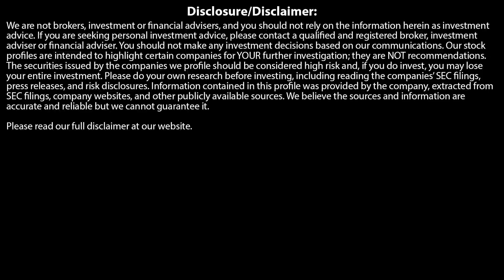ANDY SCHECTMAN, MilesFranklin.com: SILVER PRICES WILL BLOW PEOPLE'S MINDS!